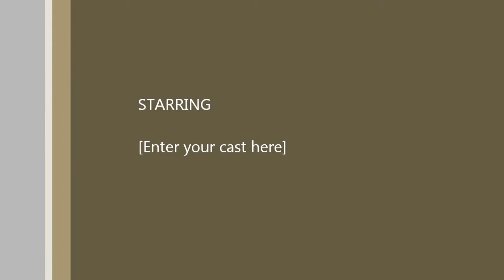Heli's Over Tidewater (Ricardo)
Ricardo Flying Trex 700n